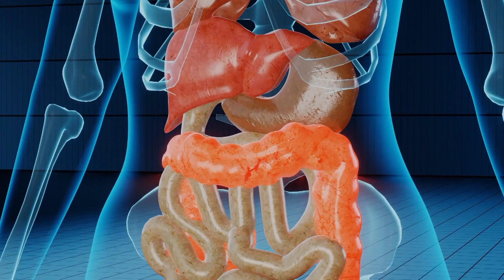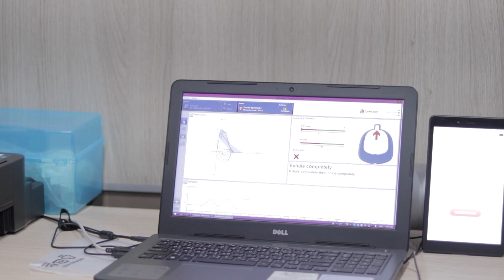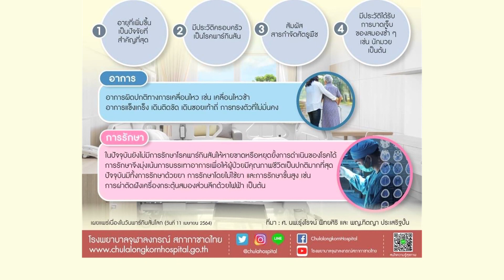ตรวจสมรรถภาพ บริหารปอด ทำเองได้ที่บ้าน หลังติดโควิด-19 l สุขหยุดโรค l 24 04 65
* โควิดส่งผละกระทบต่อปอดตรวจสมรรถภาพปอดเบื้องต้นด้วยตัวเองได้อย่างไร
* พร้อมแนะท่าบริหารปอดฟื้นฟูหลังโดนโควิดทำลาย
* รู้จัก โรคพาร์กินสัน รู้เร็ว ชะลอได้ เพิ่มคุณภาพชีวิต
ติดตามได้ในรายการ สุขหยุดโรควันอาทิตย์ที่ 24 เมษายน 2565 เวลา 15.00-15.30 น.ทางTNN ช่อง 16